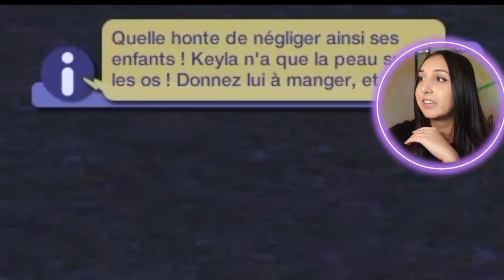LAISSER SES SIMS SEULS PENDANT 72H (version famille nombreuse)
🌈 INFORMATIONS :

- Mon mood : ☀️🦋🐶🍃🥗🎮🛍